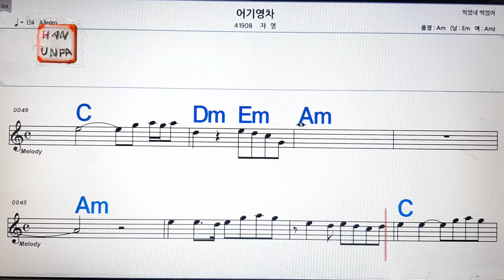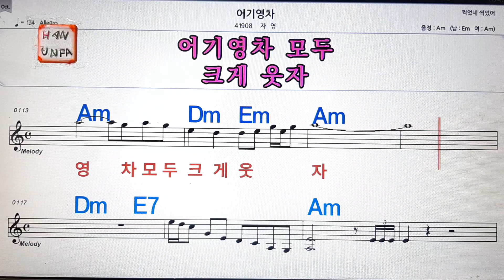어기영차/자영💋노래방, 가라오케, 코드 큰 악보,반주,가사💖Karaoke, Sheet Music, Chord, MR